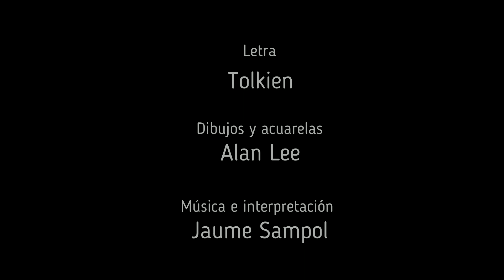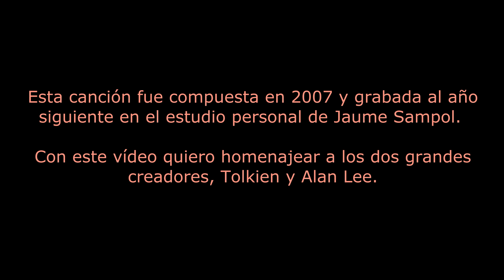EL HOBBIT - Araña gorda y vieja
Canción original de Jaume Sampol sobre la historia de Tolkien, con ilustraciones de Alan Lee. Este vídeo es un homenaje a los dos grandes creadores.